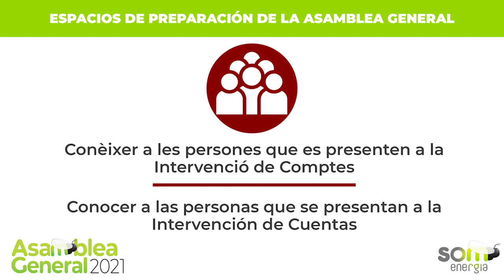Trobada per conèixer els candidats a Intervenció de Comptes (EPAG - AG 2021)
Dins dels EPAGs (Espais de Preparació de l'Assemblea General) aquesta trobada és per a conèixer, escoltar i ineractuar amb els candidats a la Intervenció de Comptes. A l'Assemblea, les persones sòcies podran votar els que més els agradin.